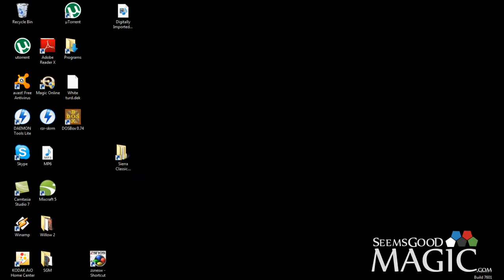Avacyn Restored #7 Match 1.mp4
Alex Stephenson (Inez) drafting Avacyn Restored for seemsgoodmagic.com.